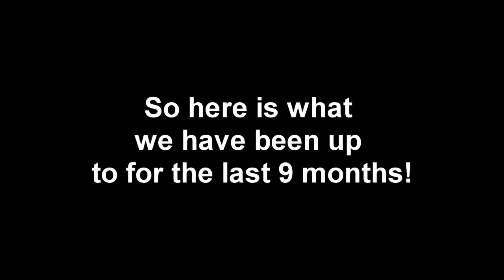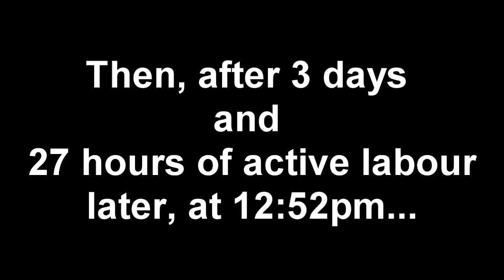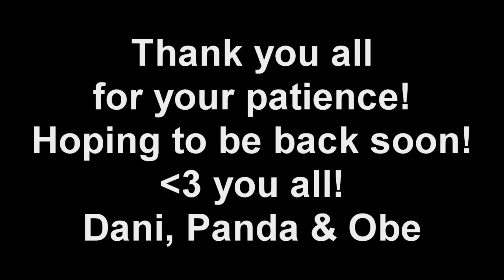We're still here! (Plus one) - Update!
Sorry I've been quiet, motherhood has taken over!

Going through my files, I found a vlog we made in May 2015 sort of announcing my pregnancy which was lost to the void until now!

So I thought I would publish it finally and make an update video.

Doodlefic will return!